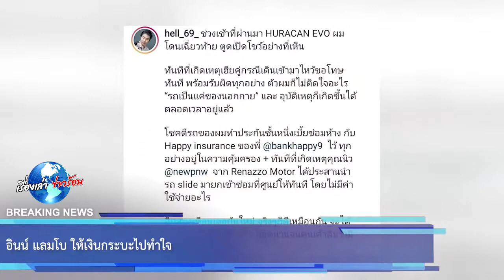อินน์ แลมโบ ให้เงินกระบะไปทำใจ